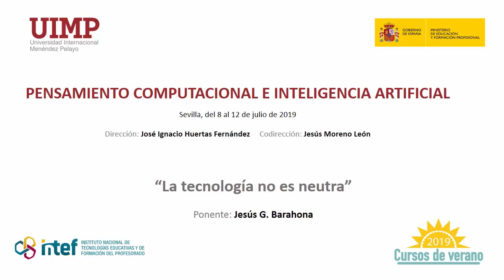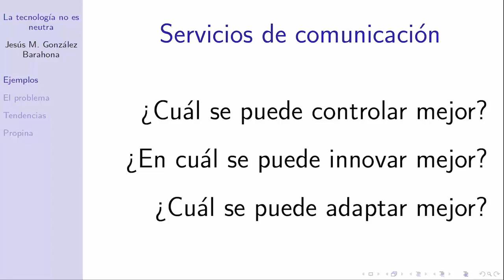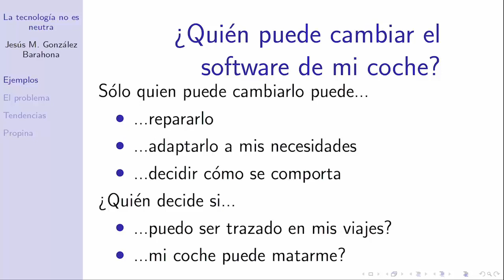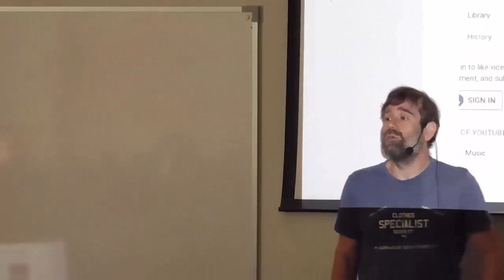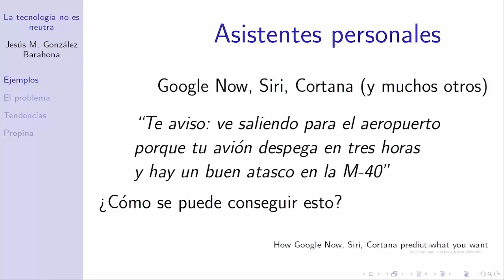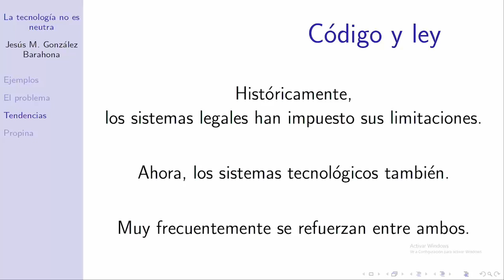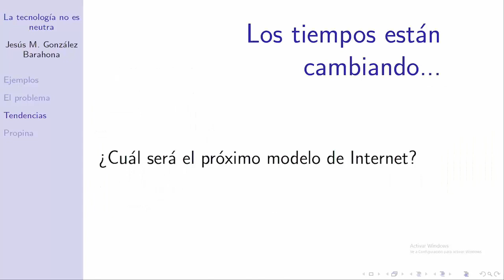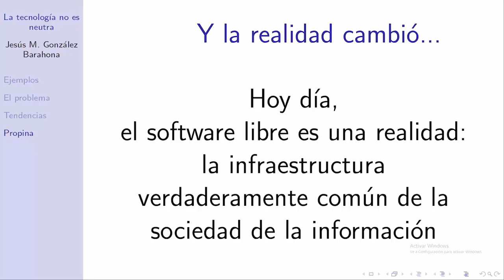9 La tecnología no es neutra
Ponente: Jesús G. Barahona